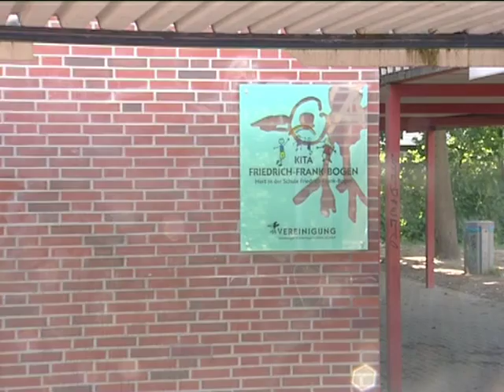Soccer Coach Wolfgang Skubsch, a devoted social worker too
Hamburg-based non-professional soccer coach Wolfgang Skubsch doesn't just coach young, aspiring soccer talents, but also devotes his time to doing social work with underprivileged children.